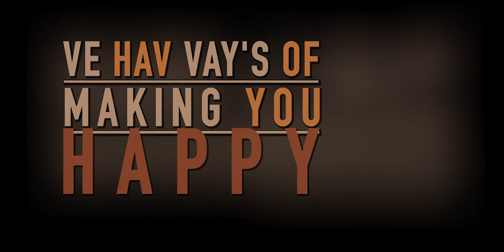Karl's Bavarian Brass - Official Promo